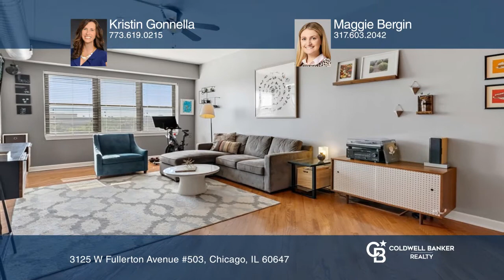3125 W Fullerton Avenue #503 Chicago, IL | ColdwellBankerHomes.com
3125 W Fullerton Avenue #503, Chicago, IL

Welcome home to this west-facing, two bedroom in the heart of Logan Square! Enjoy spectacular sunsets from your private balcony with unobstructed views over the city in this top-floor condo. Open-concept living space with soaring 10-inch industrial concrete ceilings, diagonal hardwood floors through